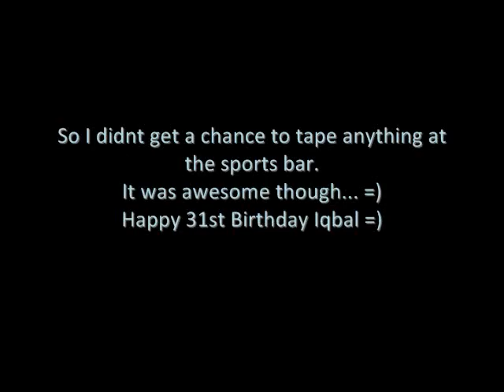Jays Game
We went to the Jays game for Iqbals birthday shindig a few weeks after his birthday.  He is now an old old man lol.  After the game we went down to a sports bar called "Real Sports".  It was awesome =)